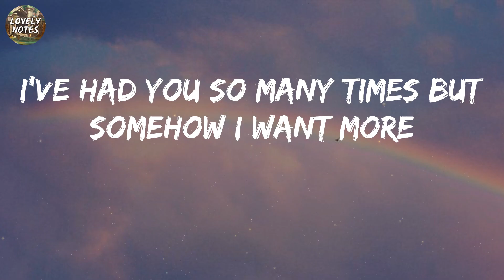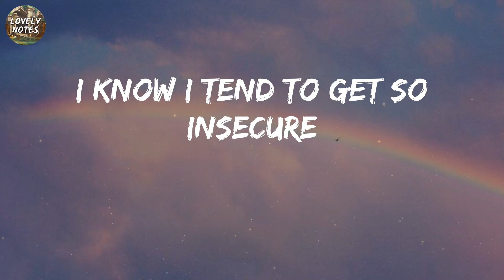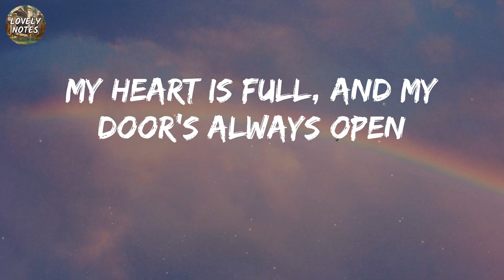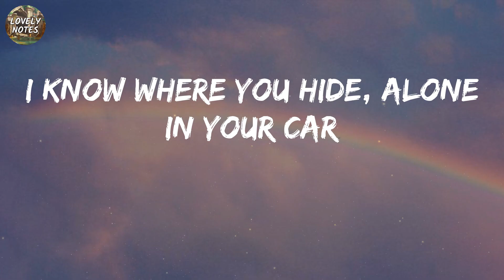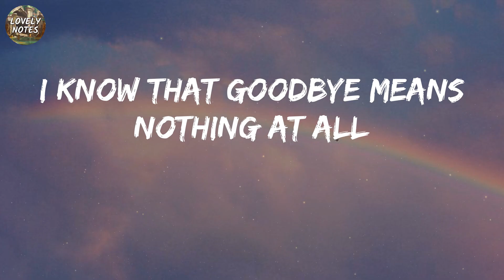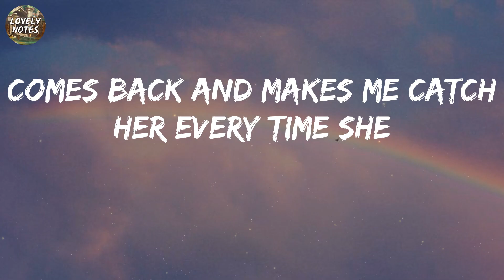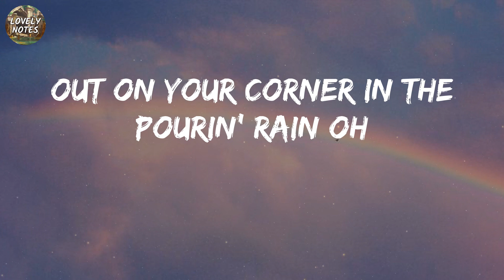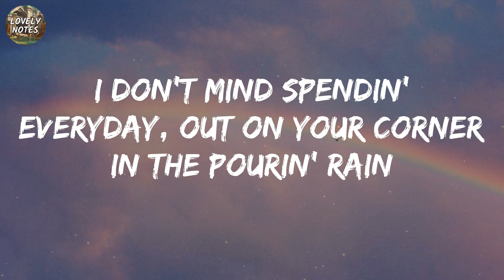Maroon 5 She Will Be Loved (Lyrics)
And she will be loved, and she will be loved

Lyrics She Will Be Loved:
Beauty queen of only eighteen she
Had some trouble with herself
He was always there to help her, she
Always belonged to someone else
I drove for miles and miles and wound up
At your door
I've had you so many times but somehow I want more
I don't mind spendin' everyday
Out on your corner in the pourin' rain
Look for the girl with the broken smile
Ask her if she wants to stay awhile
Tap on my window, knock on my door, I
Want to make you feel beautiful
I know I tend to get so insecure
Doesn't matter anymore
It's not always rainbows and butterflies
It's compromise that moves us along yeah
You come anytime you want yeah
I know where you hide, alone in your car
Comes back and makes me catch her every time she
Falls
Yeah, tap on my window, knock on my door, I
Out on your corner in the pourin' rain oh
Please don't try so hard to say good-bye
I don't mind spendin' everyday, out on your corner in the pourin' rain